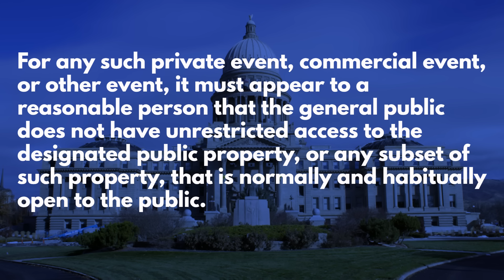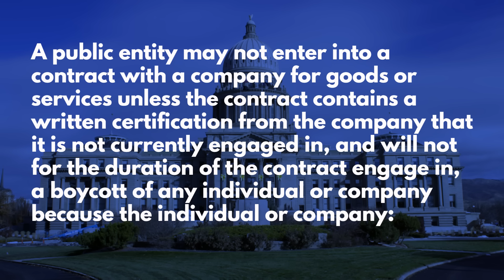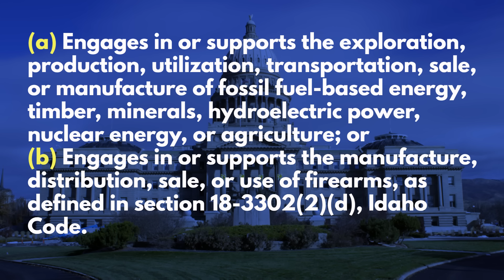Idaho, the Last Bastion of Freedom in the Western Time Zone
Washington Gun Law President, William Kirk, discusses three huge peices of legislation to come out of the Idaho State Legislature this session that proves that not every state in the western time zone is morally bankrupt and hellbent on disarming their lawful and responsible citizens.  It also shows why Idaho is one of the fastest growing states in the nation.  So learn what all of this means, get green with envy and arm yourself with education today.

4013 W. Riverbend Ave.[
Post Falls, ID  83854

Stay safe.